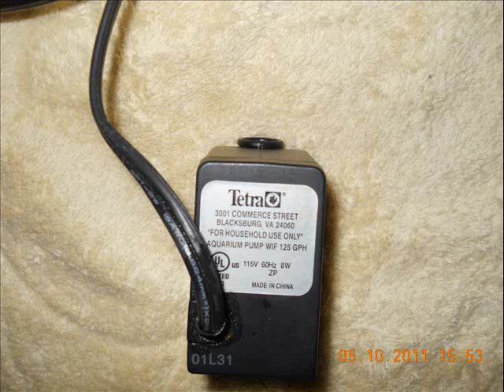How do Internal Filters work?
Pictures and video of cleaning internal filters and aquarium.

Aquarium - AGA 75 (E) gallon (About 45-50 gallons filled)
Aquarium stand - AGA Black Pine
Lighting - 100 Watt heat lamp, 5.0 ReptiSun UVB Compact
Lola (Female), Bert (Male) - Common Goldfish
Sebastianni (Female) RES Turtle
Filtration - (4) 10-30i Whisper Internal filters (500 GPH total)
Food - (Turtle, fed twice daily) Wardley Reptile Sticks, green beans, broccoli, spinach, tomatoes, bananas, chicken, cooked white rice
(Commons, fed once daily) - Pro gold, peas, green beans, broccoli, bananas, cooked white rice
Water Changes - 80-90% Every 5 days
Water Conditioner -- Prime